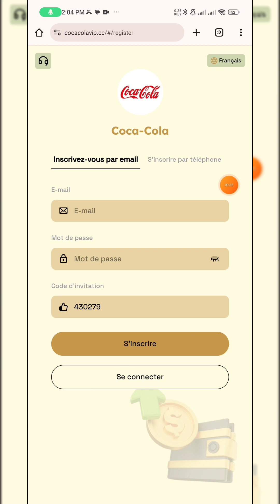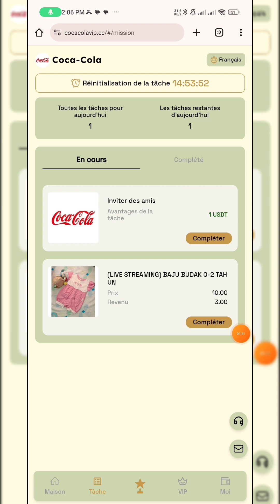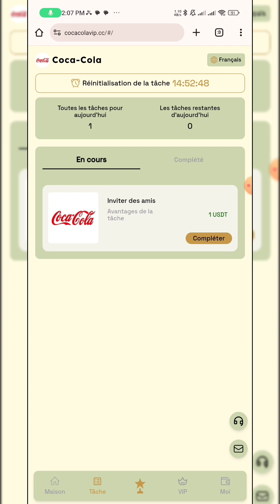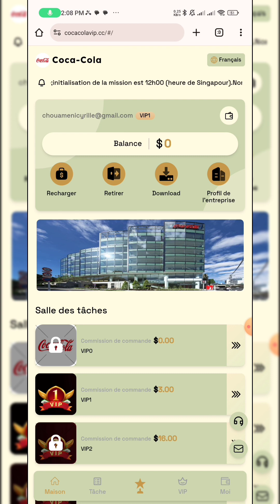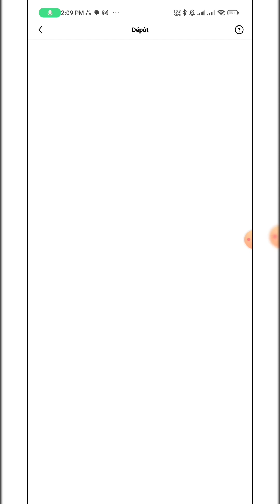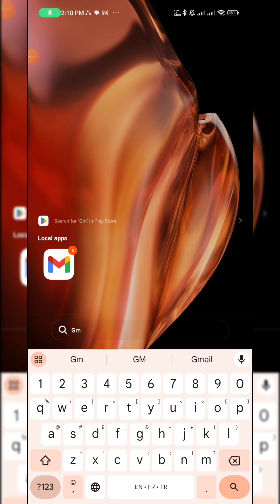nouveau site 9 USDT pour 3 USDT par jour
Coca-Cola Mall sera en ligne à 12h00 le 22 novembre 2023 (heure de Singapour)
 L’heure de réinitialisation de la mission est 12h00 (heure de Singapour).
 Nombre de retraits : une fois par jour
 Temps d'extraction du temps : 7x24
 Le montant minimum du dépôt est de 9 USDT et le montant minimum du retrait est de 2 USDT ou 10trx.
 L'investissement en valeur stockée ne peut utiliser que la devise USDT, choisissez le réseau TRC20
 Nous garantissons que cette plateforme ne s'arrêtera jamais.  Les fonds sont légaux, sûrs et garantis
 VIP1 : Le principal d'investissement est de 9USDT et le revenu quotidien est de 3USDT.
 VIP2 : Le principal d'investissement est de 49 USDT et le revenu quotidien est de 16 USDT.
 VIP3 : Le capital d'investissement est de 129USDT et le revenu quotidien est de 43USDT.
 VIP4 : Le capital d'investissement est de 499 USDT et le revenu quotidien est de 166 USDT.
 VIP5 : Le capital d'investissement est de 1999 USDT et le revenu quotidien est de 666 USDT.
 VIP6 : Le capital d'investissement est de 3999USDT et le revenu quotidien est de 1599USDT.
 VIP7 : Le capital d'investissement est de 6999USDT et le revenu quotidien est de 2799USDT.
 VIP8 : Le capital d'investissement est de 9999USDT et le revenu quotidien est de 3999USDT.
 VIP9 : Le capital d'investissement est de 19999USDT et le revenu quotidien est de 7999USDT.
 VIP10 : Le capital d'investissement est de 39999USDT et le revenu quotidien est de 15999USDT.
 Prime d'invitation
 Obtenez 10 % du montant de recharge des utilisateurs de niveau un et inférieur.
 Obtenez 3 % du montant de recharge des utilisateurs de niveau 2 et inférieur.
 Obtenez 1% du montant de recharge des utilisateurs de troisième niveau inférieur.
 Par exemple
 Une invitation B
 B invitation C
 C invitation D
 Si D recharge 1000 USDT
 C peut obtenir 100 USDT
 B peut obtenir 30 USDT
 A peut obtenir 10 USDT
 Si vous avez des questions, veuillez contacter le service client en ligne